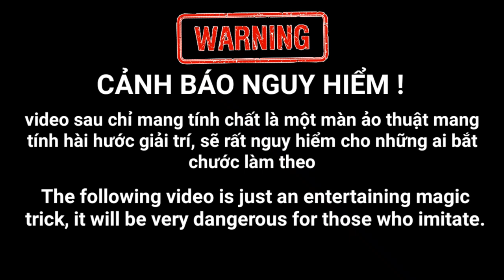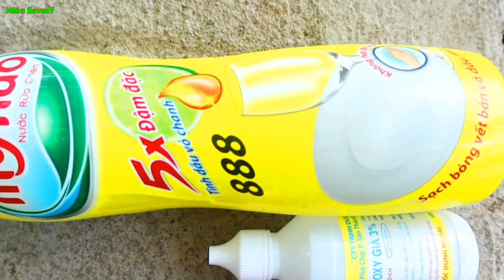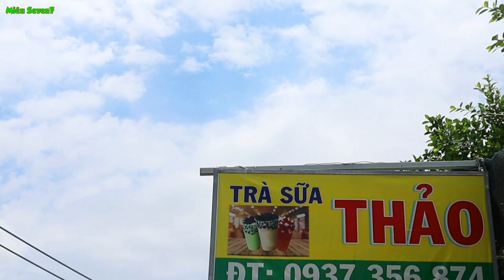Ăn kem làm bằng hóa chất và cái kết || MS7 Vlogs - phim hài ngắn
Hôm nay tại quán trà sữa Thảo tại :
D21/563 đường Trịnh Quang Nghị, ấp 4 xã Phong Phú, huyện Bình Chánh, tp HCM
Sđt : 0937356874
Miêu Seven7 và A Chảy có cãi nhau gọi là nhẹ nhẹ vì tranh dành nhau một cây kem
Quá Bức xúc Miêu Seven7 bỏ về và quyết định chết tạo kem làm bằng hóa chất, sau khi làm xong anh ta quyết định ăn kem làm bằng hóa chất
và cái kết là Miêu Seven7 lại phải quay lại quán trà sữa Thảo vì bị nhiễm độc hóa chất
câu chuyện diễn biến ra sao mời quý bạn và các vị, quý vị và các bạn xem tiếp video sẽ rõ
ĐÂY LÀ MỘT TẬP PHIM NGẮN, PHIM HÀI MANG TÍNH CHẤT HÀI HƯỚC, MS7 Vlogs KHUYÊN CÁC BẠN KHÔNG NÊN LÀM THEO, HÀNH ĐỘNG NÀY SẼ RẤT NGUY HIỂM CHO SỨC KHỎE VÀ TÍNH MẠNG CỦA CHÚNG TA.